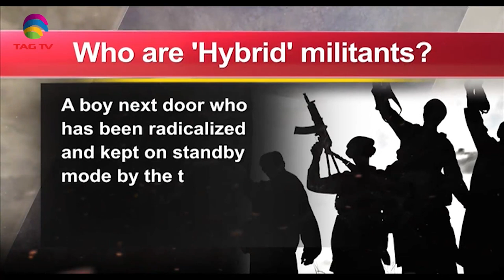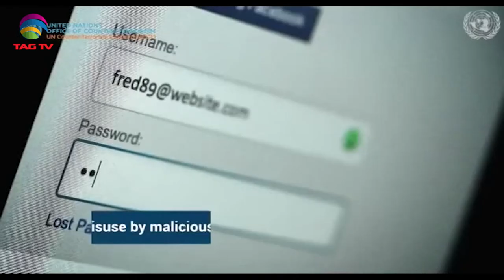Terrorism Issues in South Asia Newsweek July 11, 2021- Special News Bulletin-Courtesy: ANI